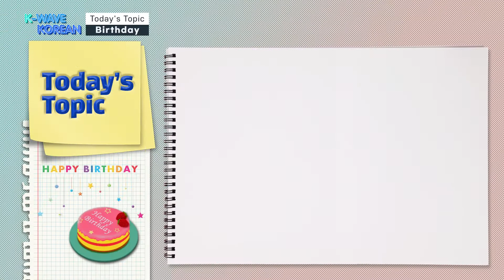Ep.01 Birthday | K-WAVE KOREAN (ENG)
Birthdays come only once a year 🎈
What kind of food do Koreans eat on their birthday?
How to celebrate birthday in Korea and what are the foods korean must eat on their birthday?